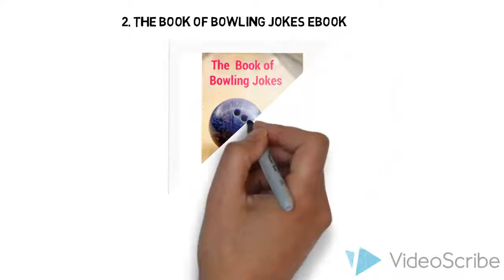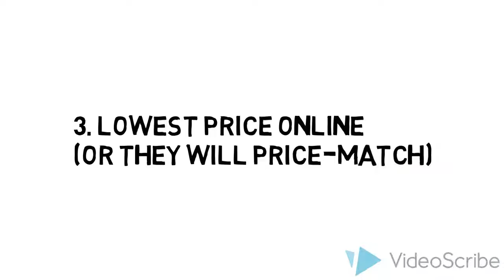DV8 Freestyle Double Roller Black Bowling Bag Review Best Price & Discount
If you really want to get a great deal on DV8 Freestyle Double Roller you really need to check this site out

1. They have the best prices online (or they will match-price)

2. They have 365 days Return policy. If you don't like your shoes you have one full year to return it.

3. They offer same day shipping so you don't have to pay extra for expedited shipping. 95% of their orders are delivered in 3 days.

4. They don't try to sell you thing you don't need - true fit guarantee for $5.99 anyone?

5. And last but not least you get 2 free gifts - a bag of Ebonite Ultra Slide Powder and The Book of Bowling Jokes Ebook (100+ easy to remember one liners)